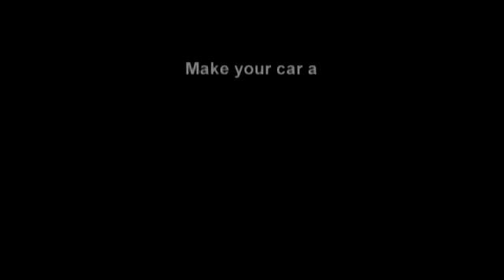Jerry Cibleys Story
This two-minute segment of the Oprah show, used in conjunction with the No Phone Zone Pledge, shares a father's tragic story of the devastating consequences of distracted driving.